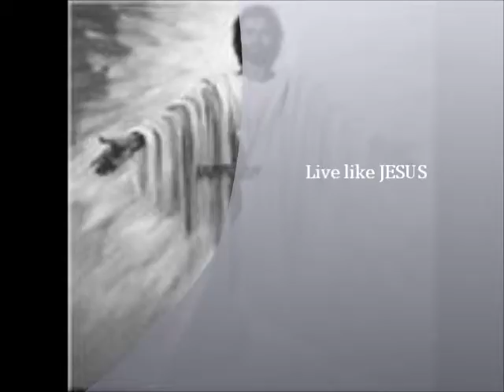JESUS.wmv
Jesus is LORD and SAVIOR. I must proclaim His name!